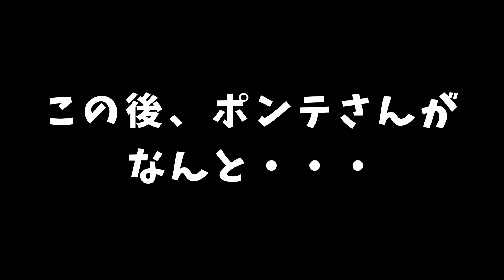【可愛い】シャンプーしてフワフワになったチワワのポンテさん♪【Chihuahua】Chihuahua Ponte who became fluffy after shampooing ♪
今回はポンテさんをシャンプーした時の動画です。
シャワーしてるポンテさんがとても可愛いです♪(^_^)
是非観て下さい♪
実はシャワーの後にポンテさんが・・・
続きは次の動画をお楽しみに♪(*^▽^*)

This time it is a video when I shampoo Ponte.
Ponte taking a shower is so cute♪
Please watch it♪
Actually, after the shower,  Ponte...

パパのポンテさんのInstagram＆Twitter

ママんのポンテさんのInstagramとTikTokです。

ツンデレで食いしん坊なチワワのポンテ(♀)と天に旅立ったロハちん（♀）そして、最初に虹の橋へ行った先住犬のエメルソン(♂)の癒される日常を動画にしていきます。

This video is a video of Roha-chin, Ponte-san, and Aimer waiting in a cage when the air conditioner installation work came.
It's cute so please watch it ♪ (^_^)

Mama started Ponte's Instagram and TikTok ♪ (^_^)

We will make a video of the healing daily life of the tsundere and gluttonous Chihuahua Ponte (♀), Rohachin (♀) who left for heaven, and Emerson (♂), the indigenous dog who first went to the Rainbow Bridge.
Twice
Everyone's channel registration and high evaluation are encouraging. (´ ▽ `)

ポンテ　ブラックタン＆ホワイト
       Ponte     Black Tan & White
　　2007年10月26日生まれ14歳

　ロハ　レッド＆ホワイト
       Loja     Red & White
　　2010年8月25日〜2021年1月13日虹の橋へ🌈　10歳

 　エメルソン（エメ）（先住犬）スムースチワワ　パーティー
　　Emerson (Eme)    (Indigenous Dog) Smooth Chihuahua Party Color
　　2005年6月29日～2019年3月10日虹の橋へ🌈　13歳
　（  懐かし動画シリーズの案内犬でたまに登場します。）
　　(Sometimes it appears as a guide for the nostalgic video series.)

　　シニア犬ですが甘えん坊のワンコ達です。
　　可愛くていやされる動画をあげていきます！

　　Although they are senior dogs, they are sweet dogs.
I will give you a cute and healing video!